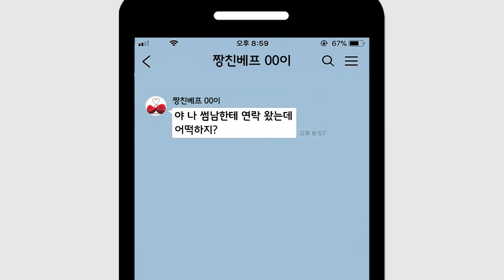MBTI 유형들의 성향이 반대가 되었을 때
MBTI 만화
MBTI 일상툰